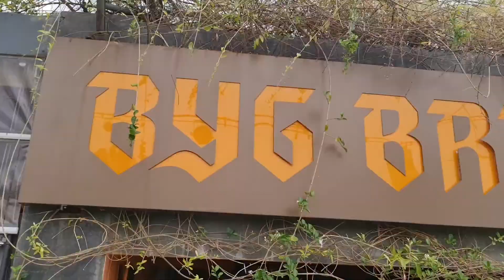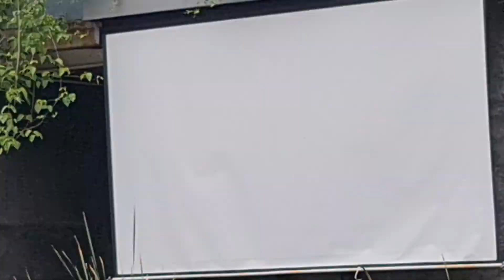ON THE SET OF KANNADA FILM ITEM SONG SHOOT VLOG | KGF 2 | BYG brewski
Kannada industry directing a item song, this is vlog is about how I explore kannada industry and about there production of item song in a movie.

Hey up My name is Sufiyan khan , i'm 26 year old kid living in India (Bangalore) . I make Vlogs of my life.
 I will be posting Youtube videos about my life every single day